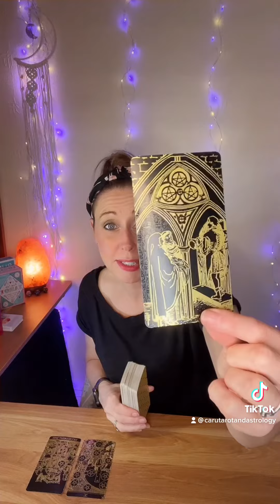Message of guidance from spirit